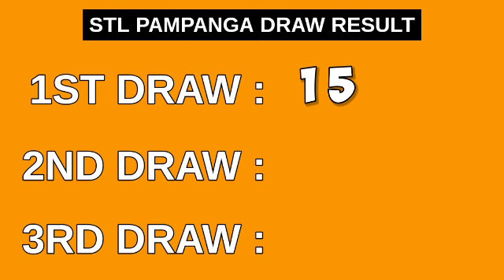1ST DRAW, STL PAMPANGA 11AM RESULT TODAY March 16, 2023 MORNING DRAW RESULT PHILIPPINES